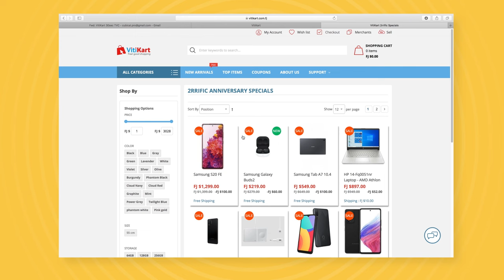Shop online and win up to $20,000 worth of prizes and giveaways.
Everyone is a Winner in VitiKart's 2rrific Anniversary.

Go into the draw to win your money back when you purchase any Samsung Galaxy A22, A33, A53, S21 FE, or S22 from Vodafone’s VitiKart store.